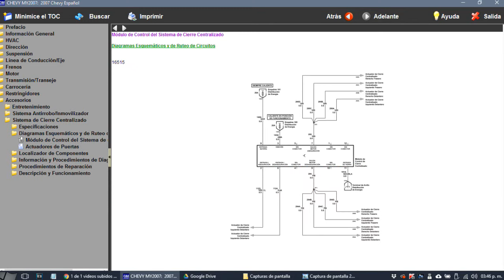chevy c2 Sistema de Cierre Centralizado